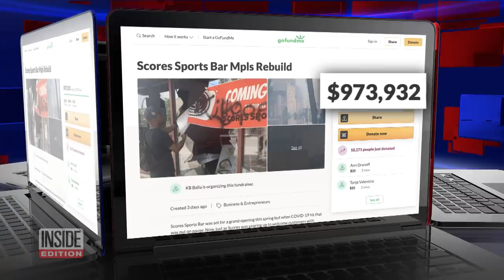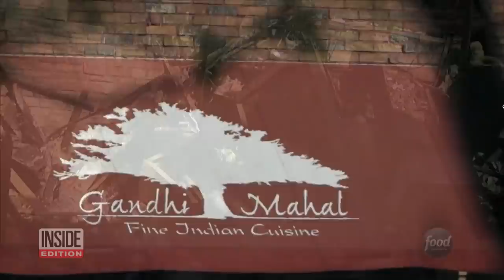Firefighter Combs Ashes of His Burnt Down Restaurant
Businesses across the U.S. have been destroyed as a result of fires set during protests this past weekend. KB Balla is a local volunteer firefighter who had poured his family’s savings into his lifelong dream of launching his own restaurant. The grand opening was pushed back due to COVID-19, but now he’s left with nothing after the storefront was looted and set on fire.